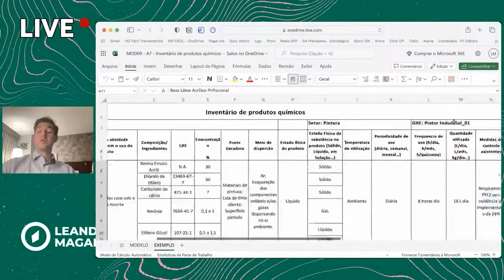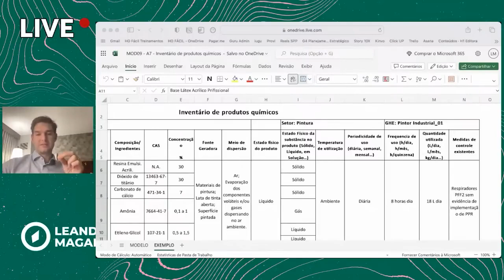Inventário de RISCOS QUÍMICOS, você conhece? - Expresso HO #103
O que fazer ao detectar um risco químico em um ambiente de trabalho? Nesse vídeo, eu vou te mostrar o que um profissional de higiene ocupacional e segurança do trabalho deve fazer ao detectar esse tipo de risco.

Você perdeu a última abertura do Método HO Fácil com desconto + bônus?

Então chegou a hora de correr atrás do prejuízo. 🏃

No dia 11 de dezembro, eu irei reabrir as vagas para o Método HO Fácil com desconto de 500 reais + bônus.

Além disso eu vou liberar o ACESSO GRATUITO à plataforma do Método HO Fácil, onde você terá acesso ao evento HO Fora da Curva. 🥋

Ou seja, você vai ter a experiência de assistir as aulas como se fosse um dos nossos alunos.

➡ Então não perca essa oportunidade, clique no link da BIO ou comente MATRÍCULA e faça a sua pré-matrícula.

✅ Comente GRUPO que eu te envio o link para acessar ao grupo do whatsapp exclusivo do evento.